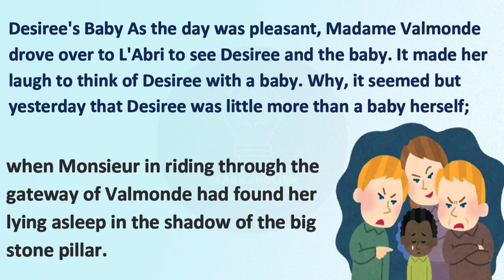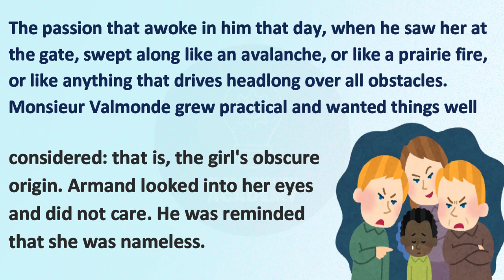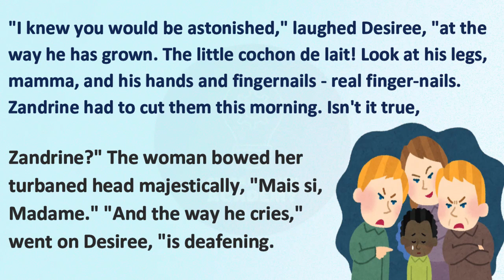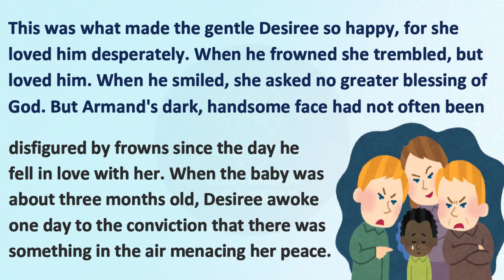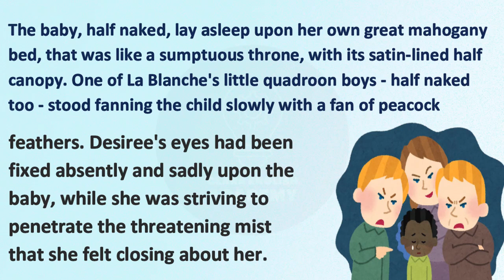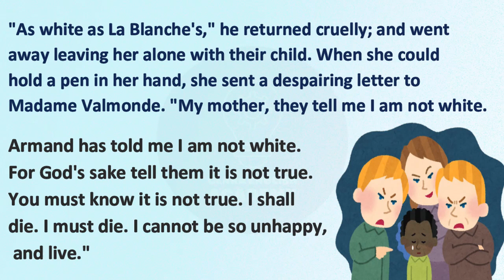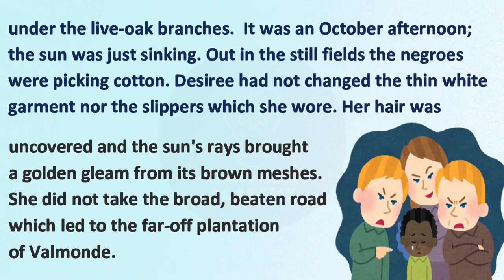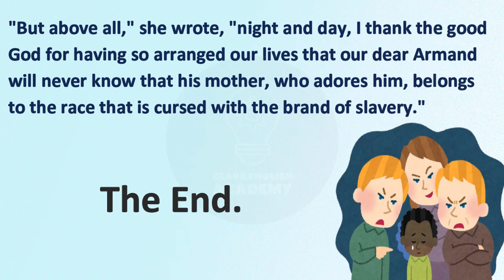Learn English through Story - Level 6 | English stories | Desiree's Baby | Learn and practice (18)